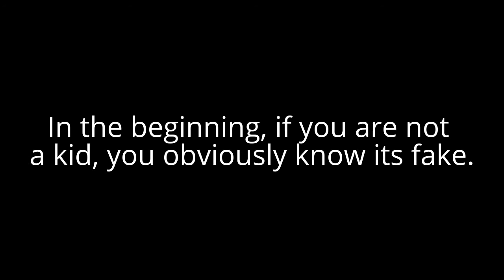My thoughts on "Psycho brother stomps glasses"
PS: The video is fake